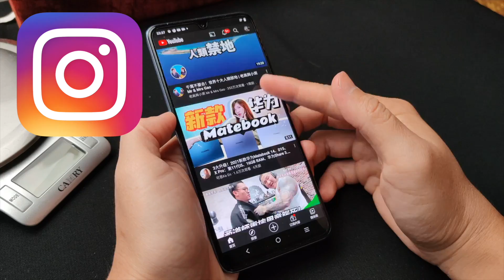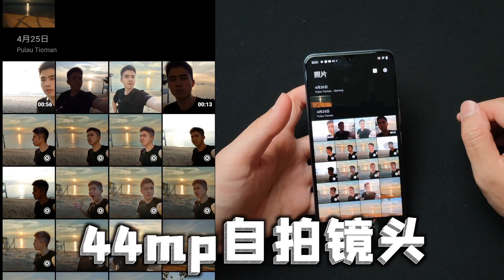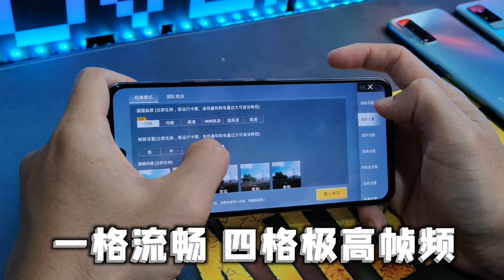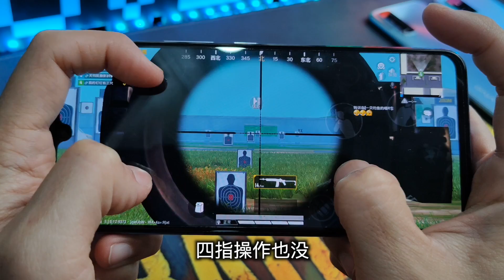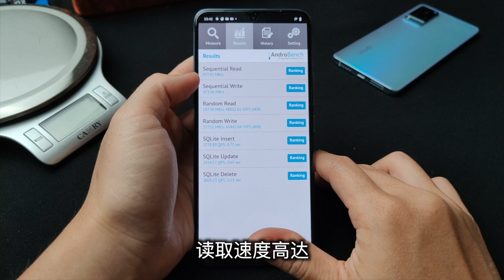用 Vivo V21 拍拍几下会上瘾！好毒！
爆款RockSpace软性防爆膜！原本要价RM59现在直接回扣RM20元！～分别有3款
1*絕對磨砂，遊戲專用！Gaming Screen Guard Rockspace Hydrogel 簡直逆天了！任何型号都能完美切割哟～【前膜/后膜/手表】

2*絕對高清，蓝光護眼貼膜！Hi Vision Anti-BlueLight Screen Guard Rockspace Hydrogel 超級好料！没有的型号下单备注给客服知道就可以了哦～xD【前膜/后膜/手表】

3*全透视超高清，无蓝光貼膜！SuperHD ClearScreen Guard Rockspace Hydrogel 超級好料！没有的型号下单备注给客服知道就可以了哦～xD 【前膜/后膜/手表】

Black Shark Monster Gaming Trigger (Left and Right) - RM59

降溫神器在手不怕掉幀！了解更多？點這邊
Black Shark Fun Cooler Pro - RM159

SVI CLOUD 3 PRO 豪華版 雙頻Wifi 語音控制 4+32GB內存大速度響應會更快！

SVI CLOUD 3Plus 中介版 雙頻Wifi 語音控制 快得不得鳥～

SVI CLOUD 3S 入門版 不用400元
了解跟多詳情可以點擊這邊

SVI Go or Svi Mo 目前只有安卓手機能使用！
下載Mo是手機版
下載Go是安裝在電視盒
進到裡面輸入您的激活碼：xxxxxxxxxx
激活碼購買鏈接點這邊
-30days / 90days /180days

杰哥平时用的超广角镜头辅助的4K 高清高透超广角镜链接在这里xD

18.Samsung A42 5G 128GB RM1000

Unboxing Device 開箱手機買賣清單 最後更新：22 April 2021
1.Redmi K40 Pro 8+256GB RM2290
2.Realme GT Neo 12+256GB RM1700

2nd Hand Devices 二手機清單-專業鑑定-安心使用
1.IPhone 12 Mini 128GB RM2800
2.Apple Macbook Pro 13-inch 128GB RM4000
3.IPhone 12 Pro Max 512GB RM5400
4.Huawei Mate 20 Pro 6+128GB RM1000